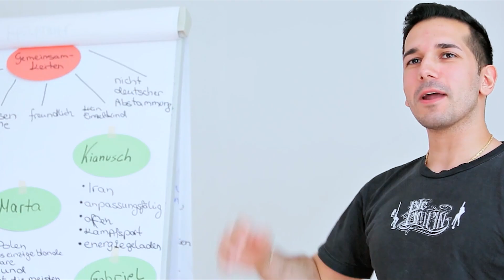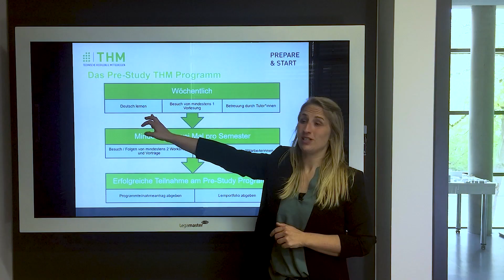Pre-Study THM - Studienorientierung für internationale Studieninteressierte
Sie haben vor an der THM zu studieren und befinden sich noch in Ihrer Deutschlernphase?

Dann ist das Programm Pre-Study THM genau richtig für Sie!

Pre-Study THM bietet Ihnen die Möglichkeit, schon vor Beginn des Studiums an Vorlesungen an der THM teilzunehmen und sich umfassend über ein Studium zu informieren.

Während des Programms werden Sie von studentischen Tutor/innen aus den verschiedenen Fachbereichen begleitet, die Sie unterstützen und bei Fragen helfen. Auf diese Weise können Sie ihre Deutschkenntnisse verbessern und die deutsche Fachsprache erlernen.

Ergänzt wird das Programm von vielfältigen Angeboten, Vorträgen und Workshops, die Ihnen den Studieneinstieg später erleichtern.
Sprechen Sie uns an – wir beraten Sie sehr gerne!

Lehre - Forschung - Weiterbildung in 80 Bachelor- und Masterstudiengängen.

Mit 80 praxisnahen Studiengängen, gefragtem Know-how in der anwendungsbezogenen Forschung und vielen Kooperationsprojekten mit Partnern aus der heimischen Wirtschaft hat sich die Technische Hochschule Mittelhessen als feste Größe in der Region etabliert. Ob beim Studienangebot, bei der Entwicklung neuer Verfahren und Produkte oder in der Weiterbildung -- die TH spielt eine wichtige Rolle in Mittelhessen.